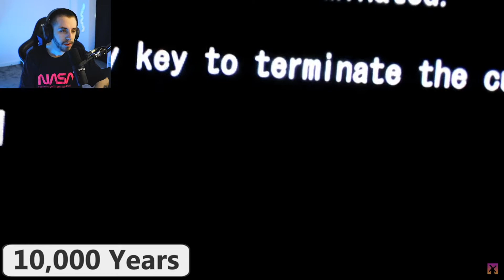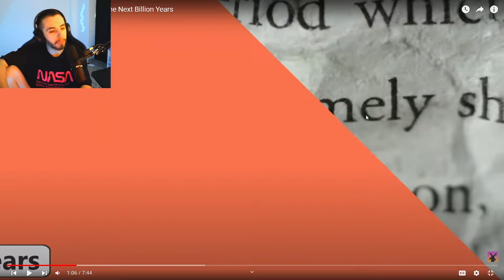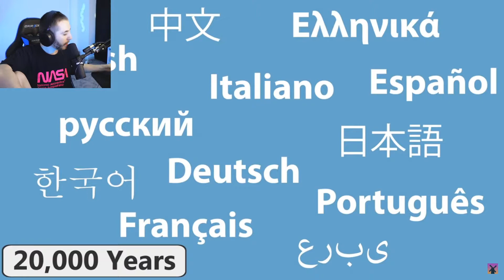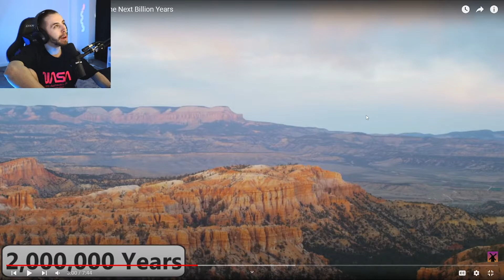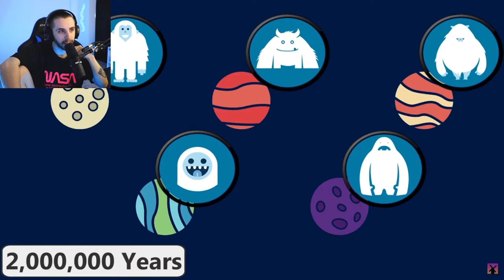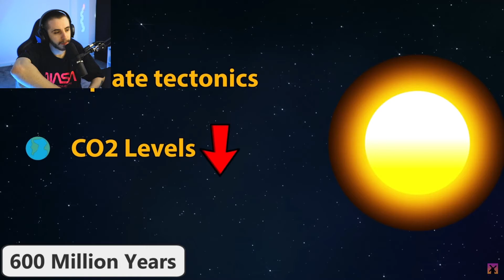This Is What Will Happen in the Next Billion Years - RealLifeLore Reaction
This Is What Will Happen in the Next Billion Years